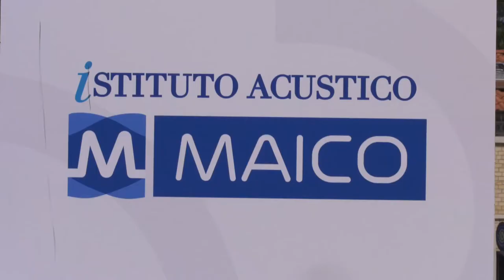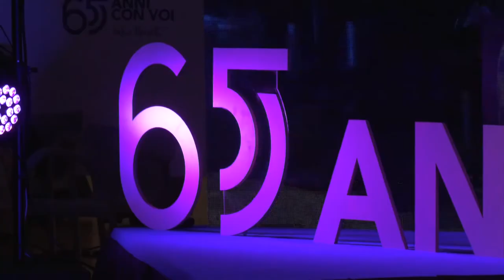Maico compie 65 anni e dona degli alberi alla Pineta dannunziana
65° compleanno per l'azienda Maico di Pescara. 65 come gli alberi donati alla pineta dannunziana. Tanti gli ospiti a festeggiare l'istituto acustico, tra cui Juri Chechi